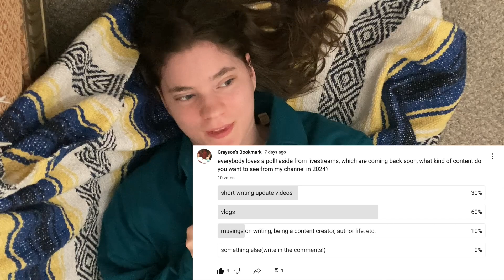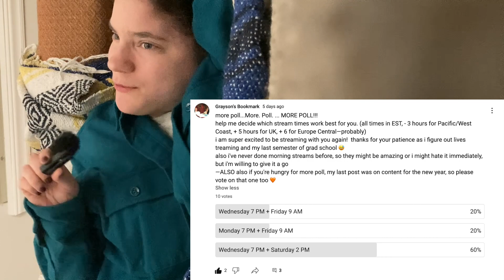January check-in: this calls for floor time! // Project Fae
hello everyone 🧡  welcome to the first mid-month check-in. are we groovin, vibin? something about laying down on the floor makes me laugh and really takes the pressure off. so relax as i tell you about where i'm at with project fae and what i'd like to get done for the rest of the month.

thing i like about this video: the first camera shot, the relaxed attitude, the video delivers a lot of content in a short amount of time

things i would do better: for some reason the second shot messed up the audio and i couldn't figure out a way to patch it. maybe you didn't even notice???  there is also too much floor for my taste in the shot. i think putting my phone directly on the floor was the problem, but we learn!

chapters
0:00 hello
0:45 poll results
1:12 project fae update and goals
3:29 livestreaming
4:45 bye!